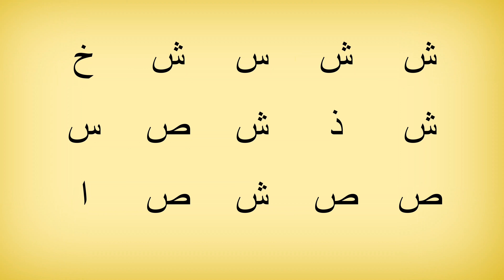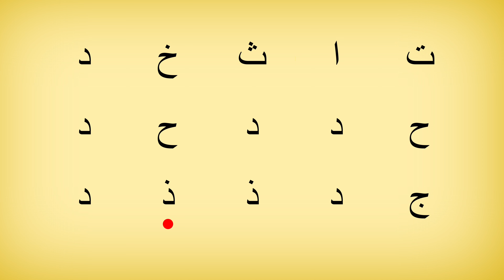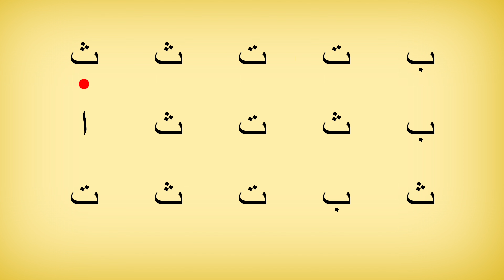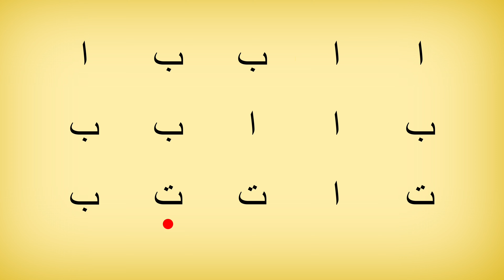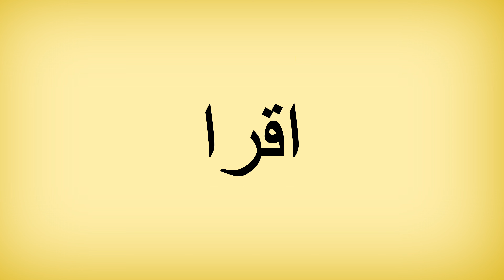Apprendre à lire l'Arabe | Iqra Cours N°1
Venez apprendre à lire l'arabe par vous même à travers nos vidéos.